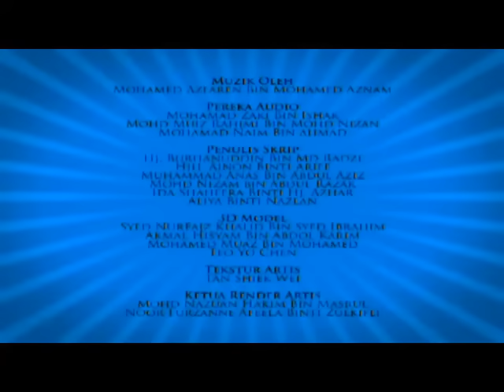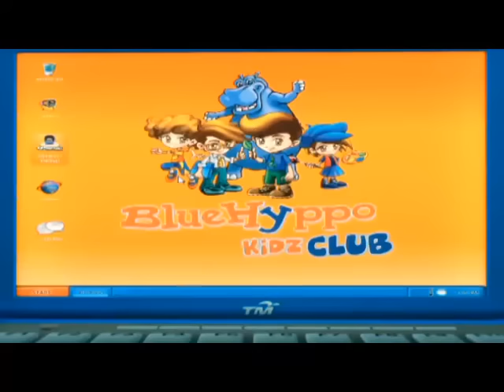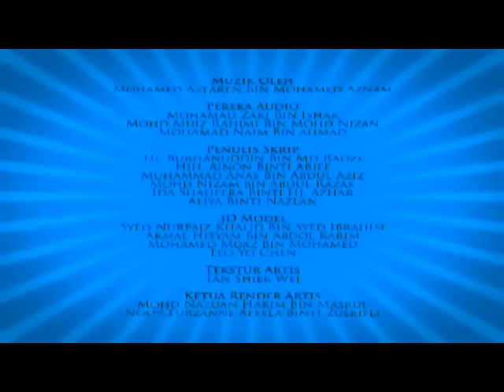Upin & Ipin Musim 3 | Berpuasa Bersama Kawan Baru